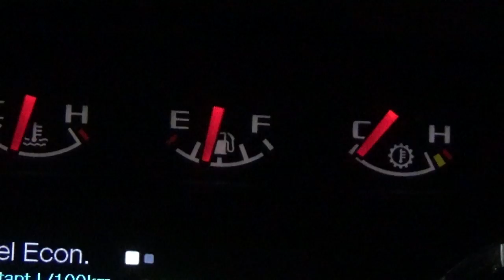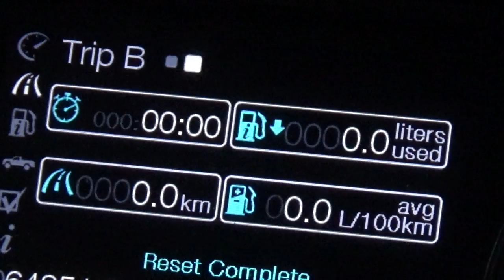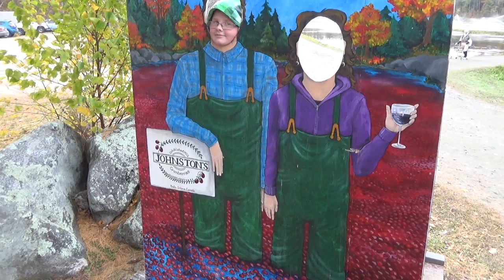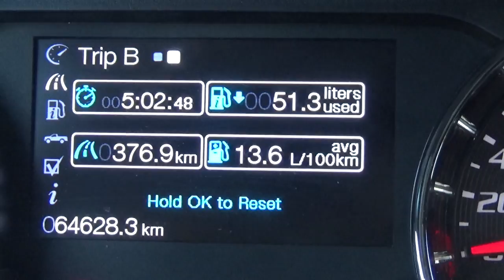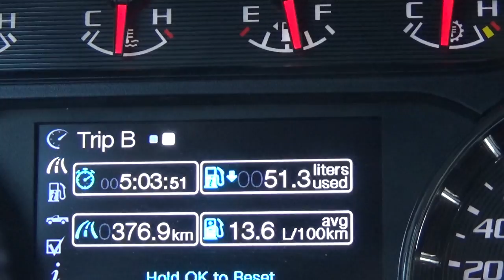Bala Ontario cranberry festival with a Nitromethane boost